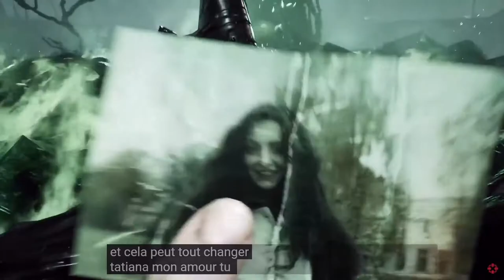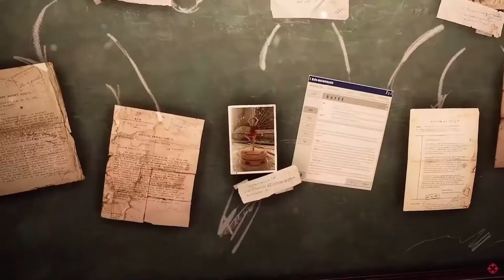CHERNOBYLITE DECOUVERTE TRAILER GAMEPLAY A VENIR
Chernobylite est un RPG mêlant survie, horreur et science-fiction développé par The Farm 51. Au cœur de la zone d'exclusion de Tchernobyl, reproduite avec un réalisme frappant grâce à une reconstitution 3D des lieux, vous incarnerez Igor, physicien et ancien employé de la centrale de Tchernobyl. Aujourd'hui, il est de retour à Pripyat pour enquêter sur sa fiancée, disparue de façon mystérieuse il y a 30 ans. Faites face à une présence militaire hostile, à d'autres stalkers, à des créatures surnaturelles, ainsi qu'à un environnement difficile et impitoyable tandis que vous cherchez à découvrir la vérité.